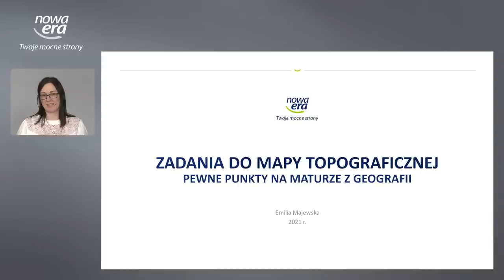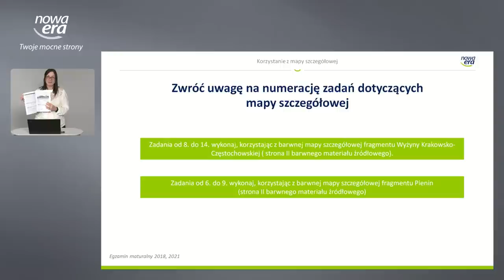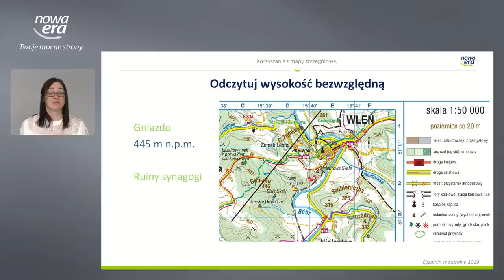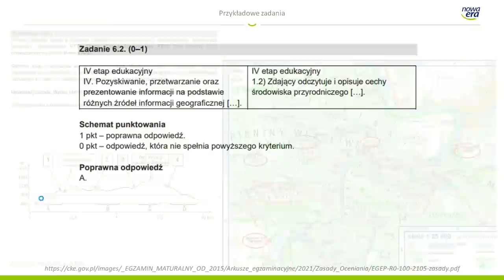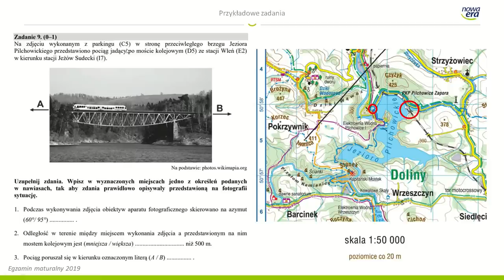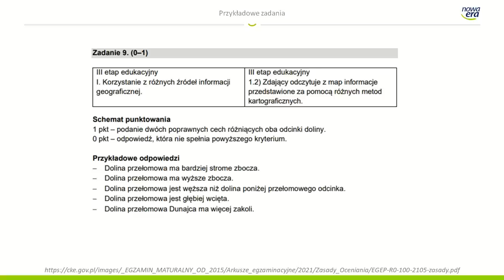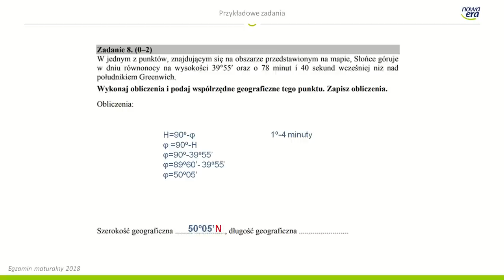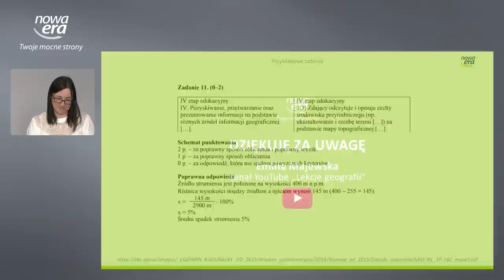Matura - Zadania do mapy topograficznej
Omówienie zadań do mapy topograficznej, które występują na maturze z geografii. Pewne punkty do zdobycia.